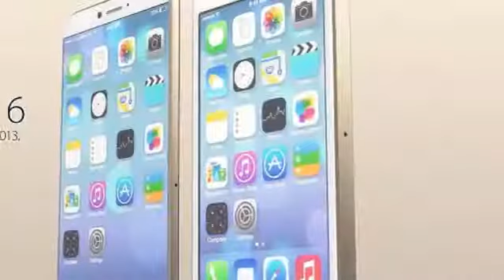Apple will stagger the release date of its two iPhone 6 models but to maximise sales,